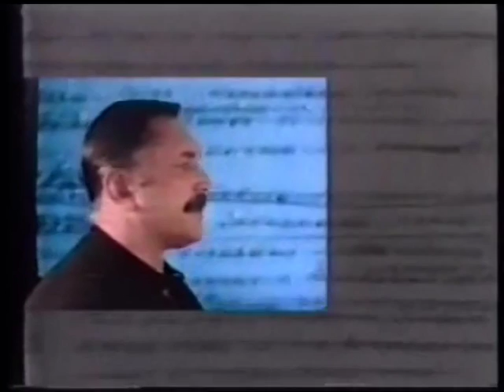"Вечірня Одеса" від 30.08.2016